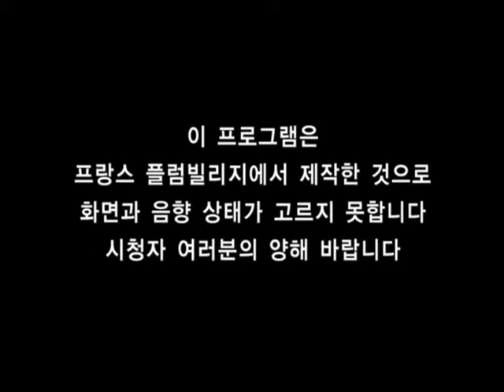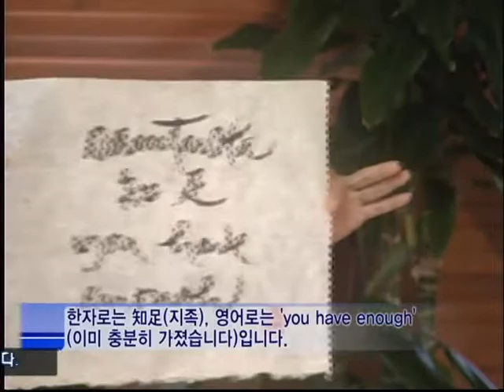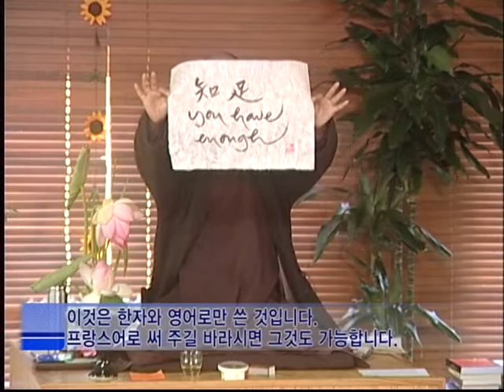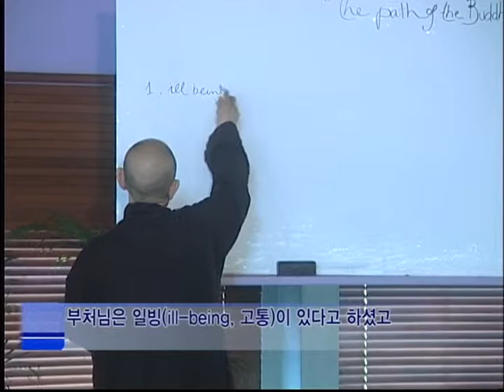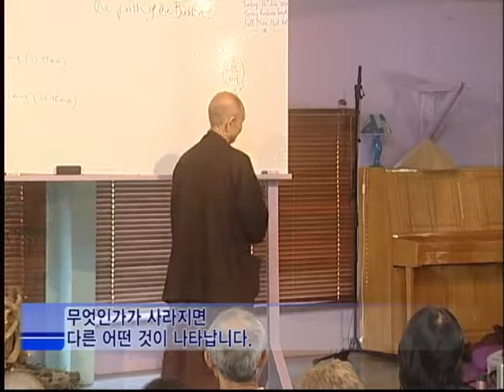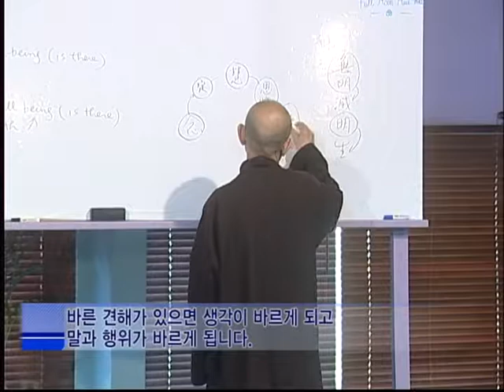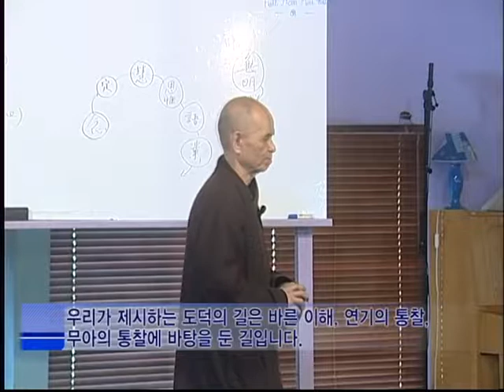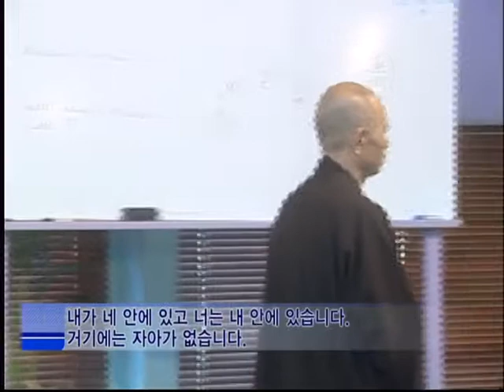[틱낫한스님 추모] 틱낫한스님 특별법문 붓다의 길 19회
틱낫한(Thich Nhat Hanh)은 베트남 스님으로, 시인이자 학자이며 인권 운동가다. 1967년 마틴 루터 킹의 추천으로 노벨 평화상 후보에 오르기도 했던 틱낫한스님은 지금까지 100권이 넘는 저서를 냈으며 그중 60권이 영어로 출간되었고 국내에 번역되어 소개된 책도 50여 종에 달한다. 스님은 현재 프랑스에 위치한 플럼빌리지에서 수행하고 있으며, 스님의 깨달음의 삶을 만나고 가르침을 얻기를 원하는 많은 사람들을 위해 세계를 여행하고 있다.